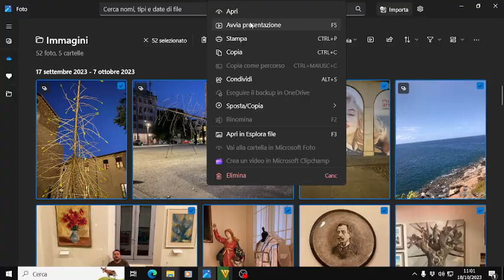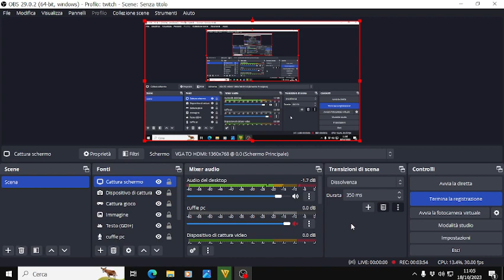radio russi ricordi di una estate